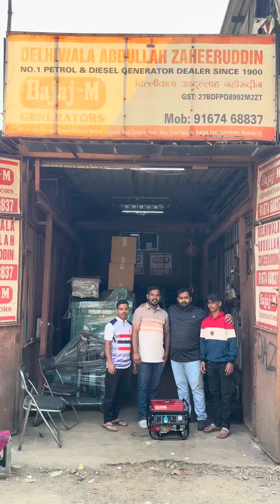2 KVA GENERATOR SET AVAILABLE FOR SALE CALL 📞 DELHIWALA ABDULLAH